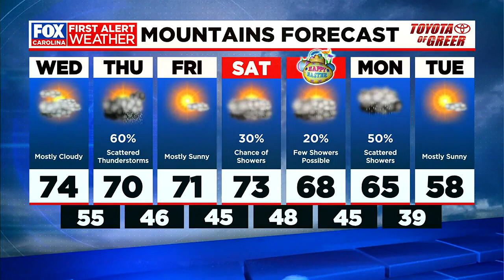Warm today ahead of Thursday storms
Bryan Bachman has the latest update on your midweek forecast.